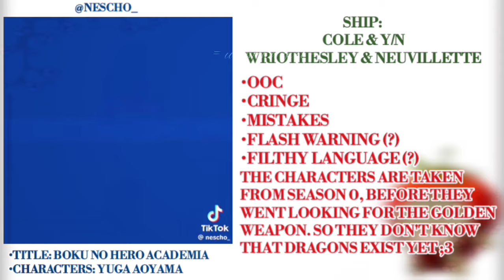Ninjago react to M!Y/n [ as random ] 1/1 [ Cole x Y/n ]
•title: Ninjago
•characters: Jay Walker, Kai, Zane, Cole

•title: Genshin Impact
•characters: Neuvillette

•title: Honkai: Star Rail
•characters: Dan Heng - Imbibitor Lunae